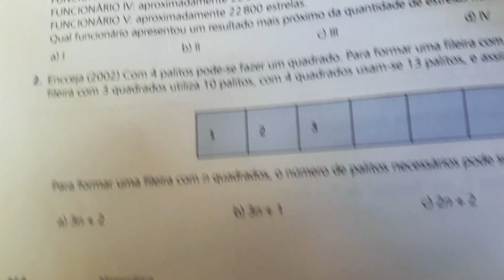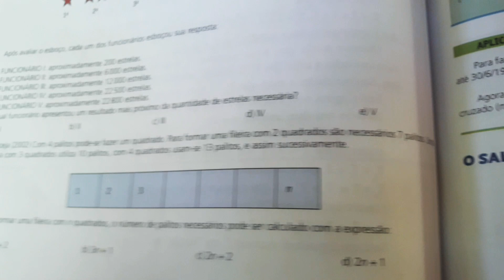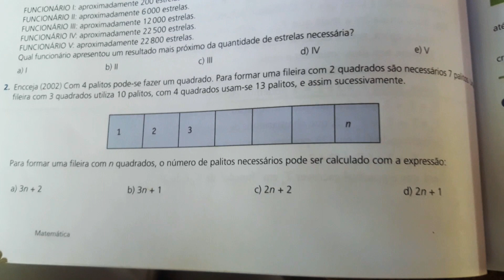Questão Resolvida e Explicada de Matemática - ENCCEJA 2002